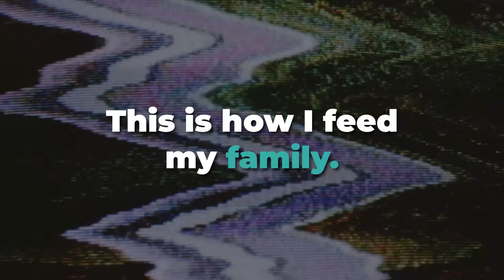Joe Schmid's Catholic Background (and other fun facts)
In this live, in-person interview, I sit down with Joe Schmid to discuss his Catholic upbringing and other fun facts about him that the world has yet to know.

FREE STUFF

GIVING

SOCIAL

MY GEAR